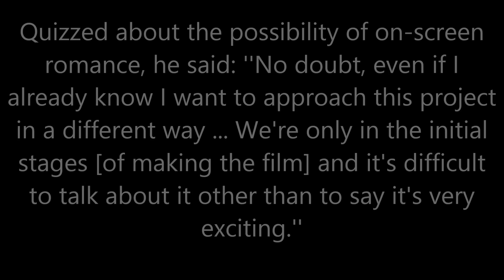Star Wars Episode 7 to feature a Central Love Story!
J.J. Abrams reveals that a love story will be a central storyline in Episode 7!